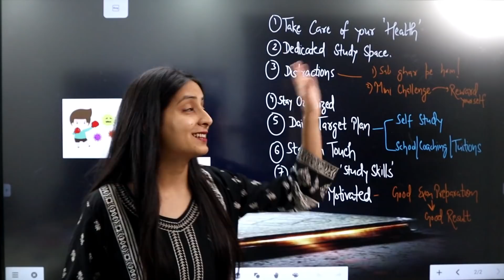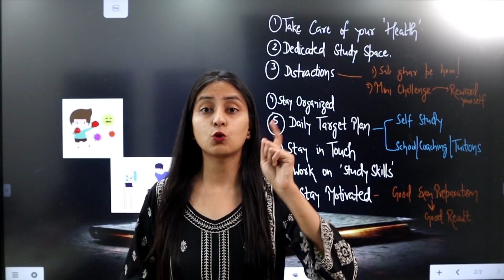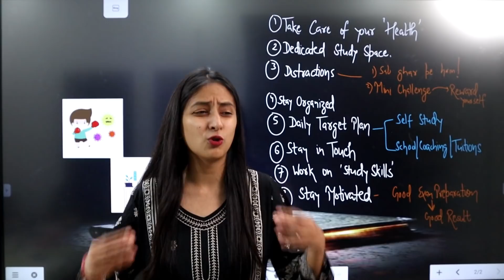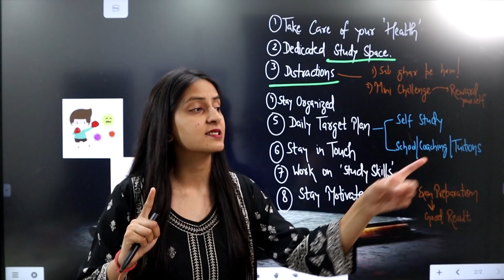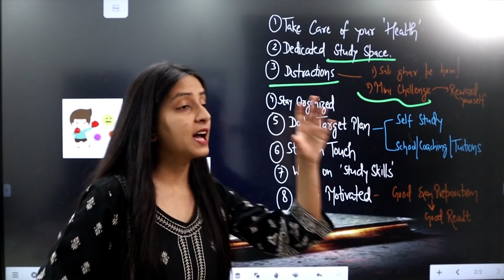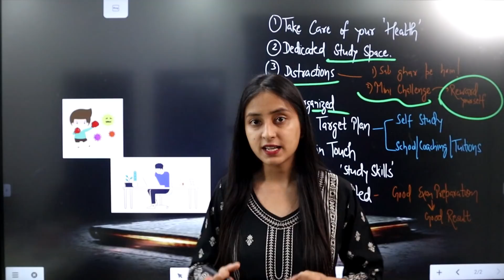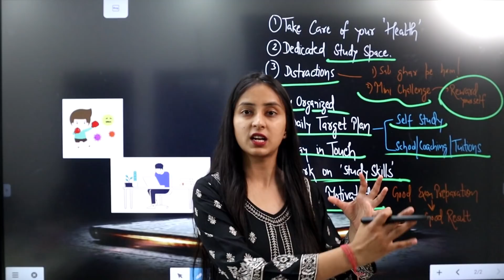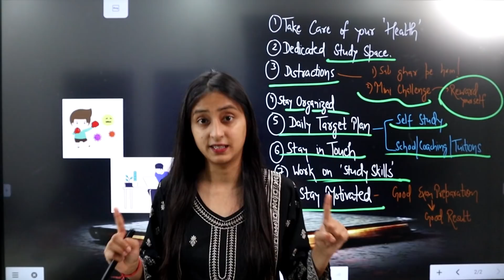How to Effectively Study from Home during Corona Virus Outbreak !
Win FREE Unacademy Subscription, Participate in the battle, Download the Unacademy App now:
Use code BIOLOGYATEASE to Unlock For FREE!

Happy Preparation 😇